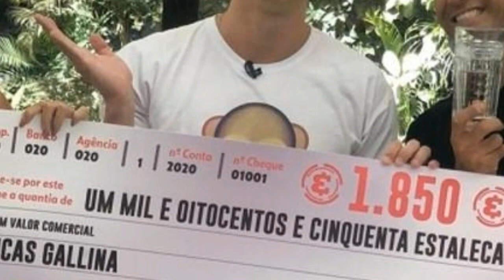BBB 2020: BOMBA TRETA DEU RUI LUCAS E ESCORRAÇADO DO MAIS VOCÊ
Lucas Eliminado do BBB 20 no Mais Voce 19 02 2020 fala das polemicas na Casa

BBB 20: UMA BOMBA QUASE SOLTA, Pyong Lee pode está passando mensagens para alguém fora da casa

BBB 20: ESTREIA COM REVELAÇÕES DE CELEBRIDADES

BBB 20: Reality show estreia com revelações íntimas de celebridades

BBB20:"NOVIDADE PESSOAL CONFIRA NO VÍDEO EXBBBS ENTRARÃO  NO BBB20 ?

"LISTA OFICIAL DO BBB20  COM OS 18 PARTICIPANTES QUEM VOCÊ GOSTARIA DE TER VISTO NESTA LISTA ?

LISTA OFICIAL BBB20 ATUALIZADA: NOVOS NOMES DIVULGADOS PARA BBB2020

BBB20 " LISTA OFICIAL REVELADO OS PRIMEIROS PARTICIPANTES BBB20" CONFIRA
LISTA OFICIAL DOS PRIMEIROS PARTICIPANTES DO BBB20

LISTA DOS NOMES DOS BROTHERS BBB20

Big Brother Brasil 18/01/2020 Capítulo 27 Completo HD - Terça-feira